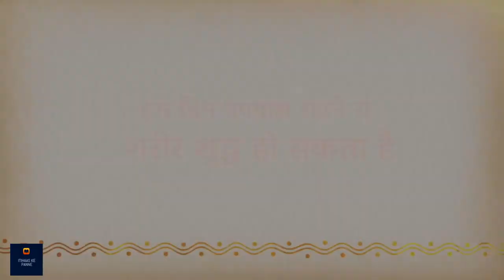उपवास करने का सबसे अच्छा दिन और उसके फायदे | Sadhguru Hindi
सद्‌गुरु हमें उपवास का महत्व समझा रहे हैं। वे बताते हैं कि उपवास करने से शरीर की सफाई होती है और सिस्टम में तालमेल स्थापित होता है। उम्मीद करते है की आप सब इस विडीओ को ध्यान से सुनेगे और अपने अपने विचार सोच समझ कर विवेक के साथ हमें कॉमेंट बॉक्स में भेजेंगे!